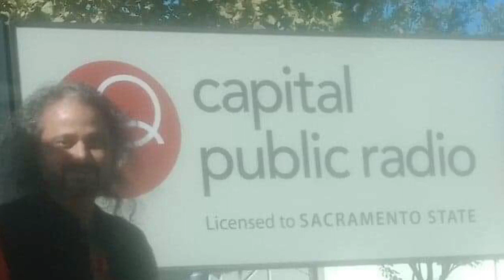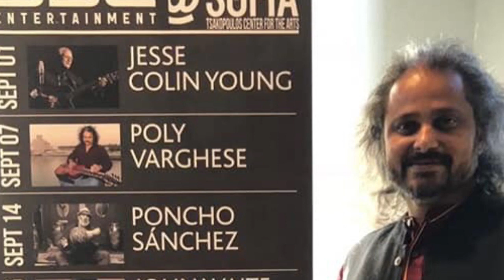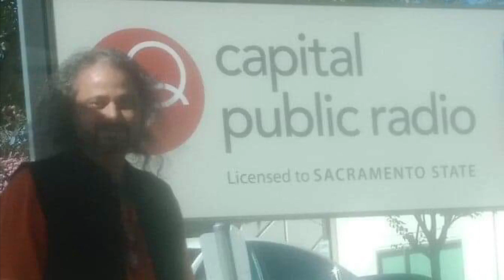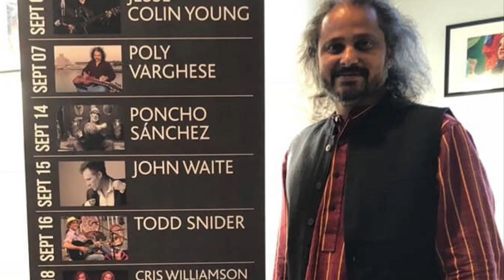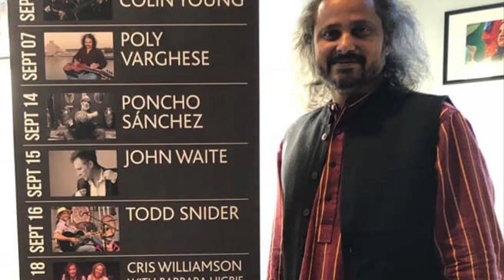American Capital radio with musician Mohan veena player